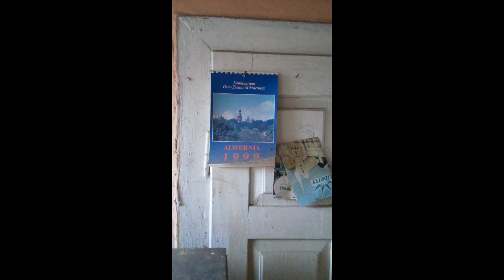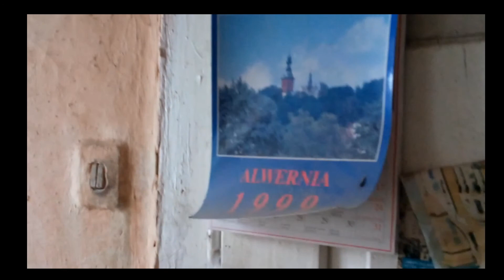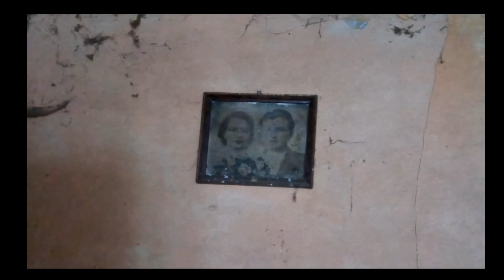MIECHÓW, Kraków i okolice URBEX - opuszczone miejsca #2 CHATA PUSTELNIKA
MIECHÓW i okolice URBEX - opuszczone miejsca:
 - opuszczony dom
 - najmniejszy dom w powiecie miechowskim - 12 m2
- opuszczony zakład